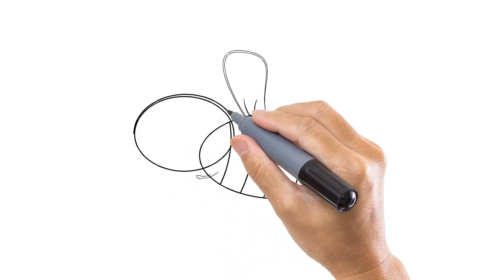How To Draw A Cartoon Bee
Welcome bank my friends! In this video, you can learn how to draw a cartoon bee and butterfly.

Bees are super-important pollinators for flowers, fruits and vegetables. bees live in hives (or colonies).

Be happy with my video! :) :)
KIDS HUB upload art lessons that help kids to learn all about  letters, numbers, shapes, colors, animals, and so much more while listening to beautiful melodies and original songs.